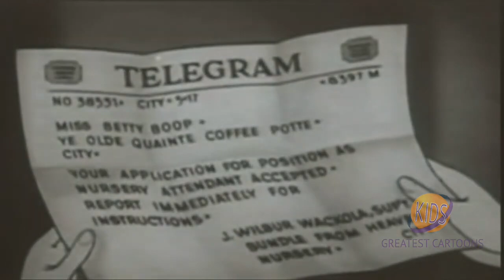Betty Boop (1938) | Season 7 | Episode 12 | On With the New | Margie Hines | Ann Rothschild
Betty Boop quits her job as overworked short-order cook to run an automated baby-care center. Will she regret it?

Betty Boop is an animated cartoon character created by Max Fleischer, with help from animators including Grim Natwick. She originally appeared in the Talkartoon and Betty Boop film series, which were produced by Fleischer Studios and released by Paramount Pictures. She has also been featured in comic strips and mass merchandising.

A caricature of a Jazz Age flapper, Betty Boop was described in a 1934 court case as: "combin[ing] in appearance the childish with the sophisticated—a large round baby face with big eyes and a nose like a button, framed in a somewhat careful coiffure, with a very small body of which perhaps the leading characteristic is the most self-confident little bust imaginable". Although she was toned down in the mid-1930s as a result of the Hays Code to appear more demure, Betty Boop became one of the best-known and popular cartoon.

Voiced by Margie Hines, Ann Rothschild, Harriet Lee, Mae Questel, Kate Wright, Bonnie Poe